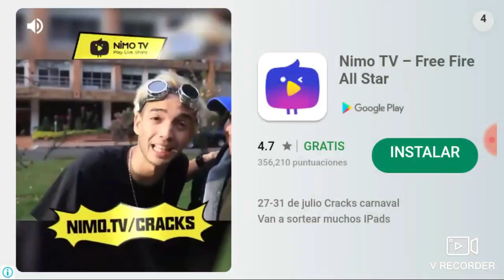Mountain climb 4x4